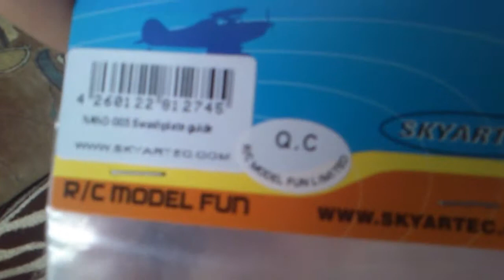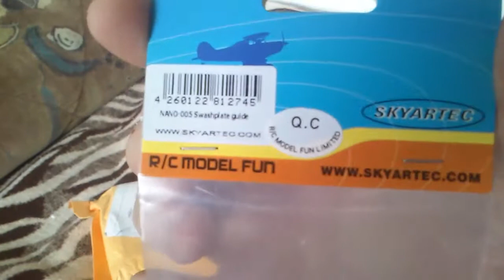Wasp NANO CP Swashplate Guide NANO-005 from Banggood - Unboxing